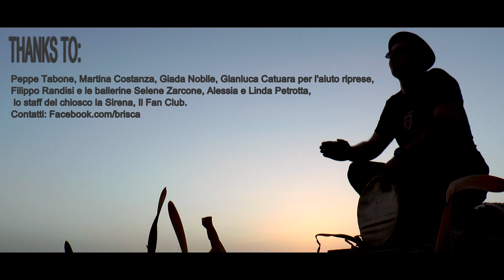Maria Nella Manica -I Brisca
Riservati tutti i diritti